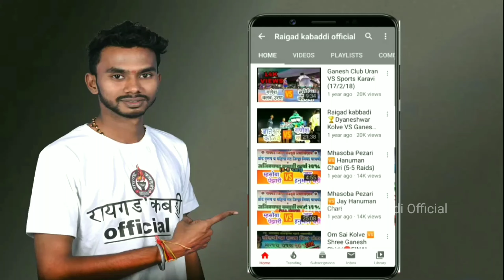Jay Hanuman Vashi Roha VS Ashvinayak Kolve || LAST 2 MIN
🏆रायगड जिल्हा अजिंक्यपद व निवड चाचणी स्पर्धा २०२१-२२🏆

नमस्कार मित्रांनो,  पाहत आहात👉 Raigad kabaddi OfficiaL Youtube चॅनेल || या चॅनेल वर तुम्हाला रायगड जिल्ह्यातील व अन्य कबड्डी स्पर्धेतील कबड्डी सामने पाहायला मिळतील ||

🎥कब्बडी स्पर्धेचं थेट प्रक्षेपण(LIVE) करण्यासाठी संपर्क -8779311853📞

👇🏻अधिक माहिती UPDATES साठी Social media Links👇🏻

-रायगड कबड्डी OfficiaL ✌🏻
RAIGAD KABADDI OFFICIAL ,RAIGAD KABADDI OFFICIAL LIVE ,RAIGAD KABADDI 2021, RAIGAD CHACHNILIVE , RAIGAD KABADDI LIVE2021